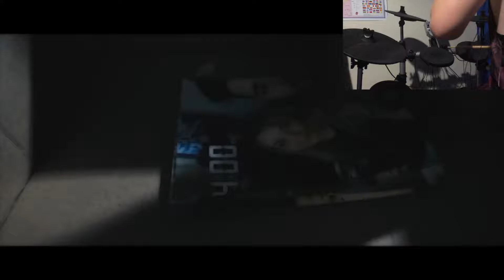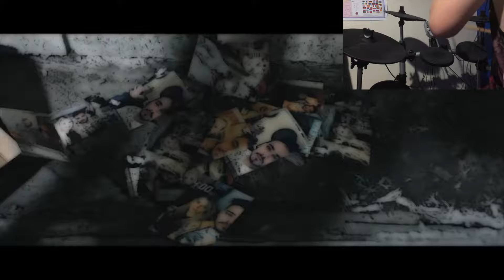northern Factory Closer to goodbye drum cover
This is A drum cover to Northern Factory song Called Closer to good bye and i also made it so it look like a cartoon